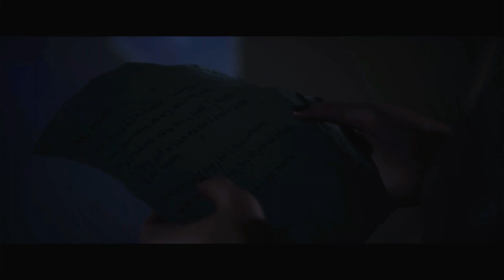PRAYERS BY NIGHT | The Quarry - Chapter 6 | PS5 Gameplay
THE QUARRY:
Seven camp counselors have closed the Hackett's Quarry summer camp due to summer's end and are saying goodbye to a busload of departing children. However, their own plans to return to civilization are derailed by Jacob, who sabotages the camp van in an attempt to spend one more night at the camp. The camp owner asks them to stay locked inside the lodge for the night and tells them he will return with help in the morning. The group instead decides to look for beer, throw a bonfire party, and play a game of Truth or Dare.